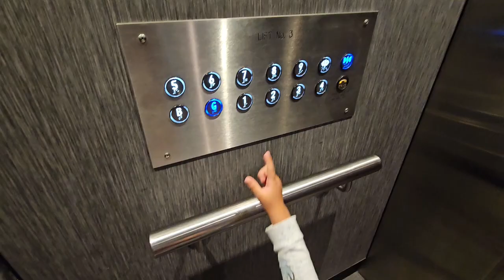Day 5 - Things to do around Melbourne CBD, Kids friendly.